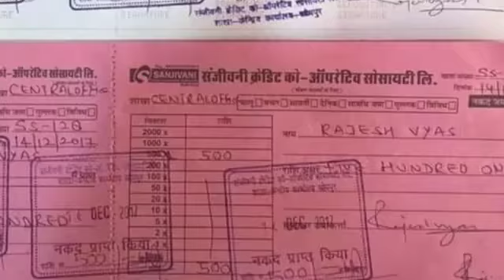संजीवनी क्रेडिट कॉपरेटिव संचालक विक्रम सिंह इंद्रोई गिरफ्तार